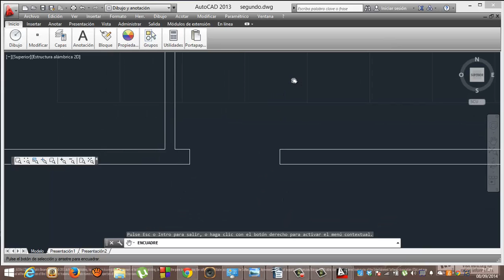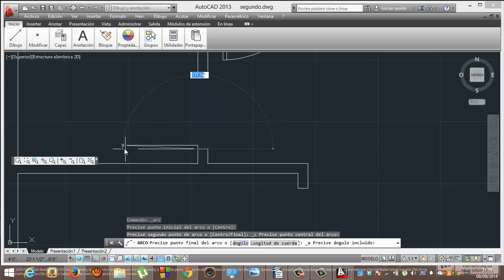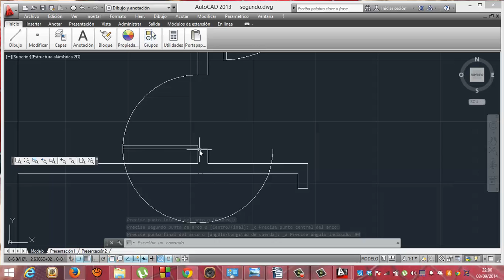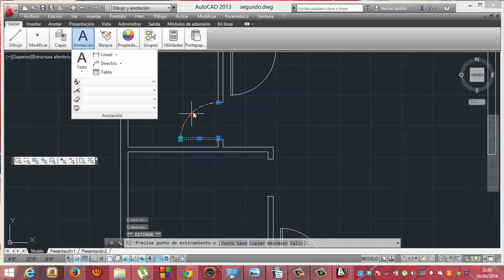Autocad 05 Academia Usero Estepona